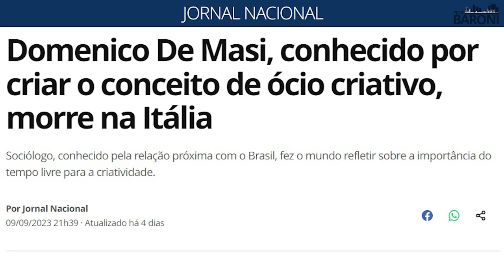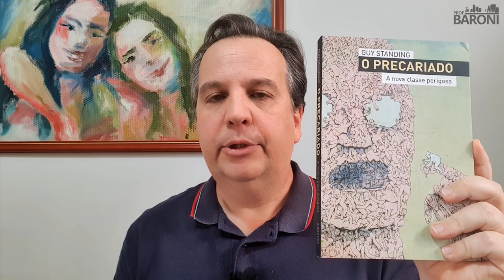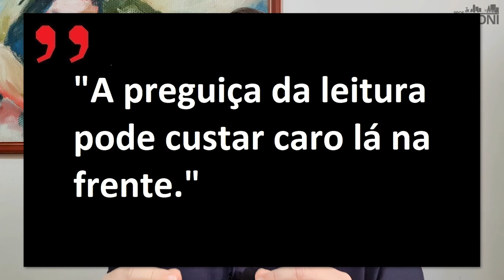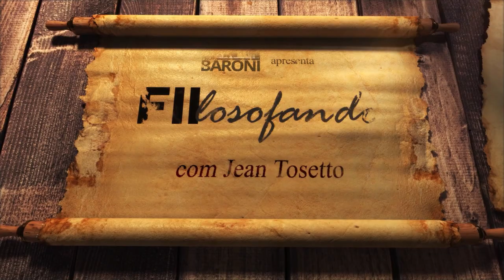A TAXA DE VACÂNCIA E O ÓCIO CRIATIVO | FIIlosofando 53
Um dos aspectos mais importantes para analisar um findo imobiliário de tijolo é verificar sua taxa de vacância. Teoricamente, quanto menor essa taxa de imóveis desocupados, melhor para o cotista. Invertendo a questão, podemos estudar a taxa de ocupação: o ideal é que o FII tenha 100% de seus imóveis alugados para bons inquilinos, de preferência com contratos de longa duração.

Se levarmos essa observação para a vida do próprio investidor, seria interessante se ele tivesse 100% de taxa de ocupação, ou seja, com 100% de seu tempo ocupado por um trabalho? Neste caso, podemos argumentar que uma taxa de vacância, ou taxa de ociosidade, seria bem-vinda, pois os seres humanos precisam descansar de tempos em tempos.

Porém, o tempo do ócio também não pode ser desperdiçado. É preciso dar valor para esse tempo, que pode ser dedicado ao lazer, aos esportes, aos amigos e familiares, além da leitura. Assim, podemos afirmar que o ócio pode ser criativo e beneficiar a pessoa inclusive em seu trabalho. Acompanhe o vídeo até o final, pois a provocação para refletir sobre o tema é válida.

Leituras recomendadas:

“O Ócio Criativo”, por Domenico de Masi

“Sobre o Ócio”, por Sêneca

“O Precariado - A nova classe perigosa”, por Guy Standing